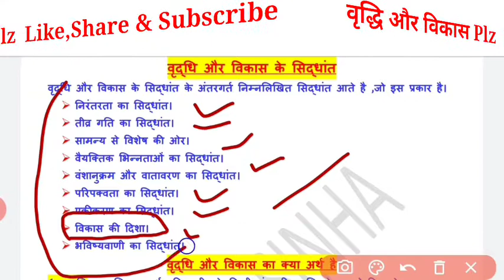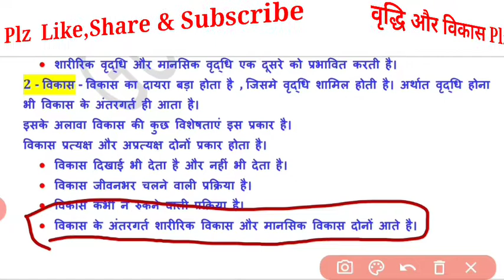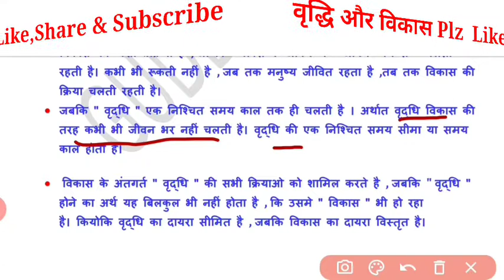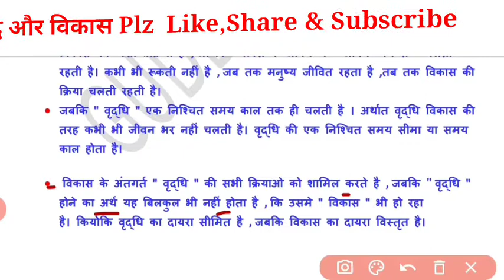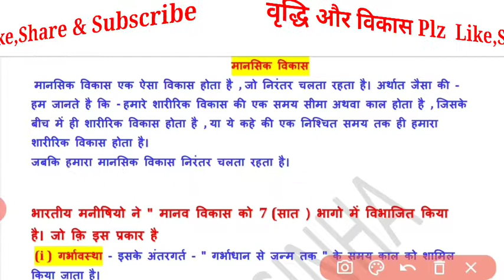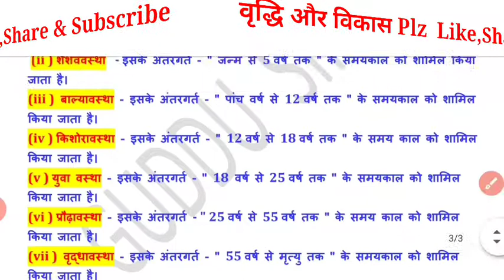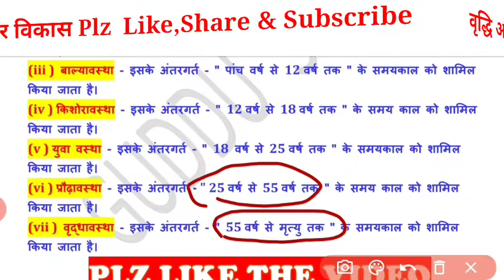वृद्धि और विकास || Growth and development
वृद्धि

विकास

वृद्धि क्या है

विकास क्या है

वृद्धि औऱ विकास में अंतर

वृद्धि और विकास का सिद्धांत

Growth

Development

what is growth

Different between growth and development

Preparation for ctet

Preparation for Btet

Preparation for Htet

Preparation for Uptet

Prepration for Utet

Preparation for Reet

Preparation for DSSSB

preparation for B.ed

preparation for D.led